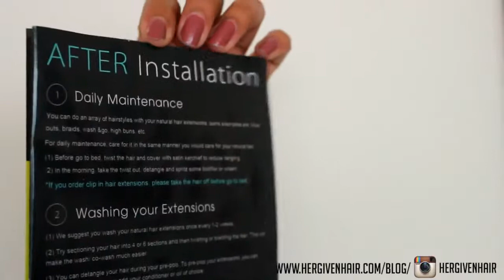HerGivenHair Extensions That Blend Well With Natural Hair!-------Dommie Kamelah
Hair description:
Curly Textured Clip in Hair
14"x1
16"x1
18"x1
The original link of the video is as following: